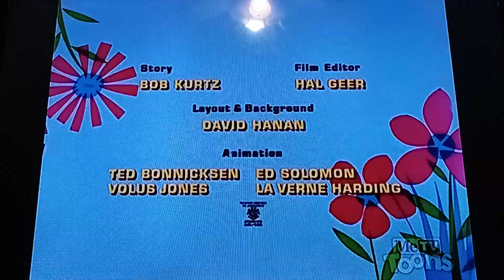Cool Cat (1967) Opening On Metv Toons